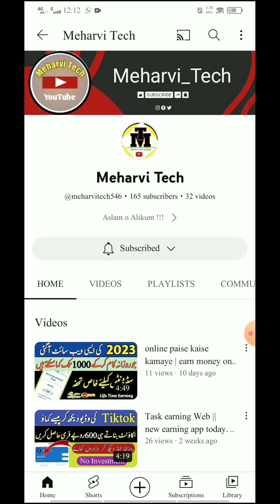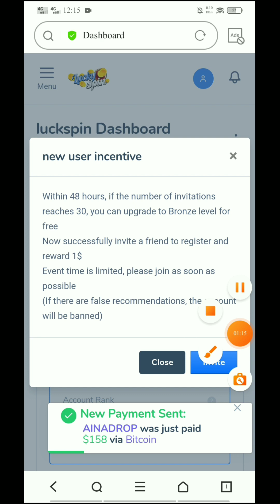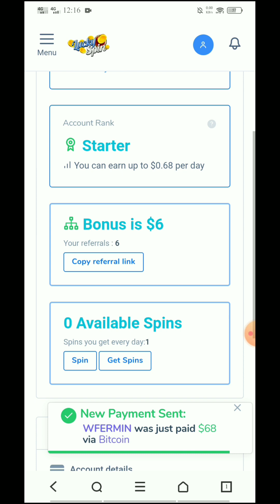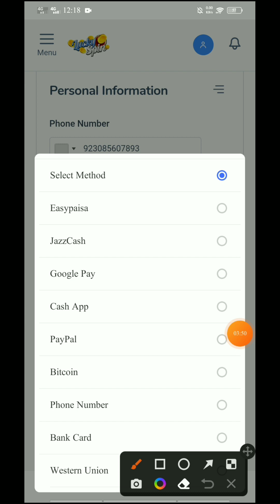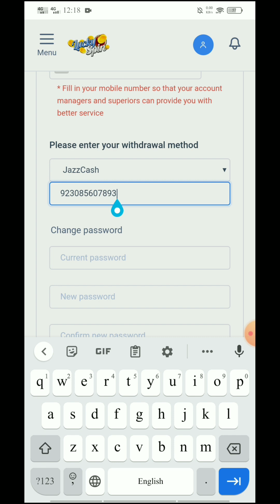🔥One earning 3766 | 👍 online earning in pakistan | MeharviTech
🔥one day earning 3766  | 👍online earning in pakistan | MeharviTech

👉 Kinemaster A To Z Editing Tutorials
👉 Picsart,  Snapseed, Lightroom Full Tutorials
👉 Tiktok All Trending Videos Tutorials
👉 Online Earning From YouTube Full Tutorials
👉 All Mobile, And Products Review & Unboxing Tutorials